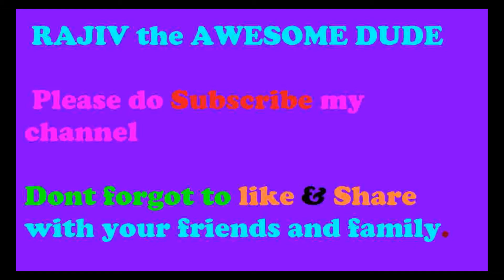TRIPOD{Tygot} for mobile & digital camera, product opening and product review by me on 12-06-2021.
In this video, I have to show my audience the product opening and product review demo of TRIPOD from Tygot company that how this product performs for various project for all purpose, starting from regular photography & videography to professional vlog and other purposes also in the beautiful location.